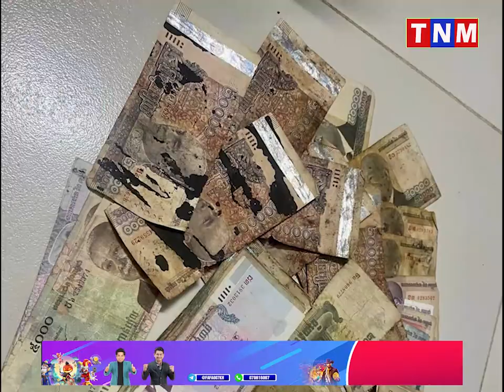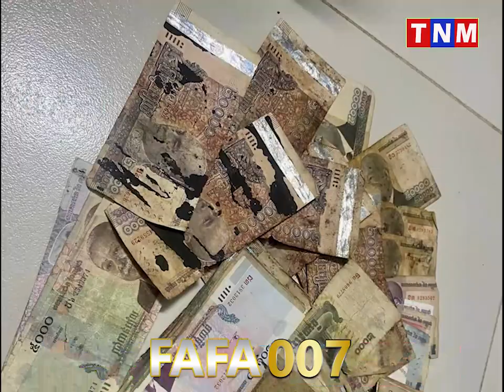លើកកម្ពស់ប្រាក់រៀល! ធនាគារជាតិនៃកម្ពុជា ​បើកយុទ្ធនាការប្តូរក្រដាសប្រាក់រៀលចាស់ ទក់ រហែក